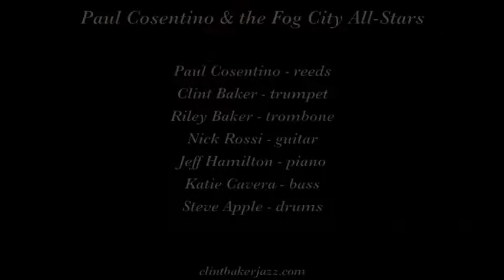Paul Cosentino & the Fog City All Stars "Cotton Tail"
Paul Cosentino and the Fog City All-Stars play "Cotton Tail"  on May 27, 2018 at Bootleggers Jamboree Weekend in San Francisco CA.

Musicians are Paul Cosentino, reeds; Clint Baker, trumpet, trombone; Nick Rossi, guitar; Jeff Hamilton, piano; Katie Cavera, bass; and Steve Apple, drums.